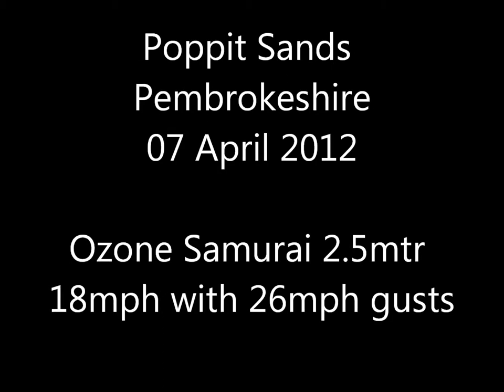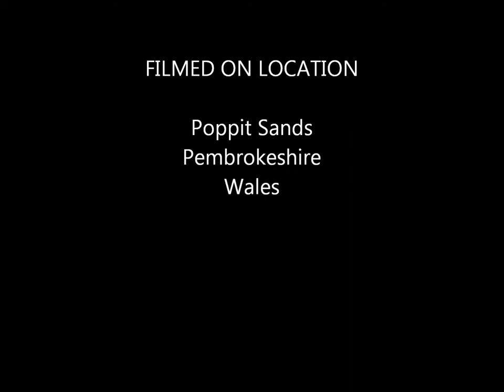Poppit Sands Pembrokeshire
Ozone Samurai 2.mtr  Winds 17 + with some large gusts. Filmed with a GoCam HD